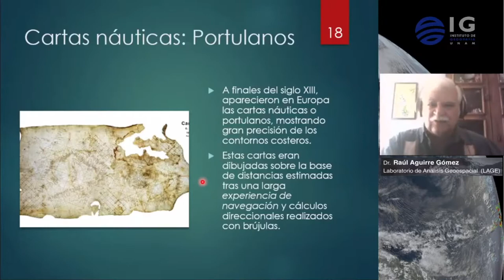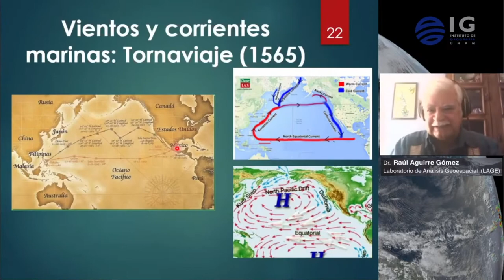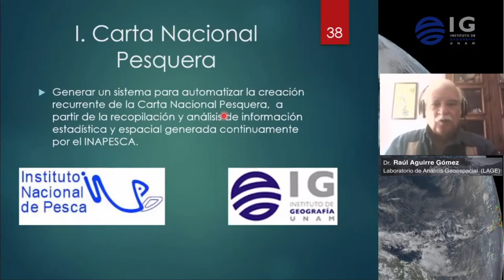Geografía y océanos.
En el marco del Día Mundial de los Océanos, Raúl Aguirre Gómez, del Instituto de Geografía nos cuenta algunas de las relaciones entre la geografía y los océanos.